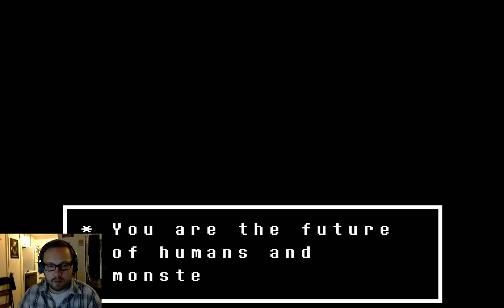Let's Play Undertale Part 1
In this series, I play through Toby Fox's Undertale, a recently released Indie title reminiscent of EarthBound that has garnered both a ton of attention and a lot of high reviews. Will it live up to the hype? Let's find out!